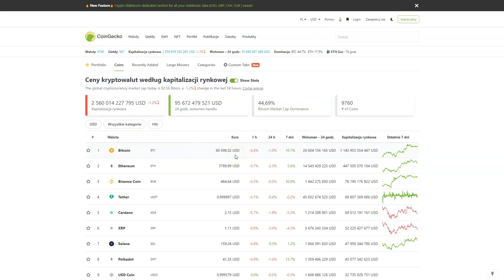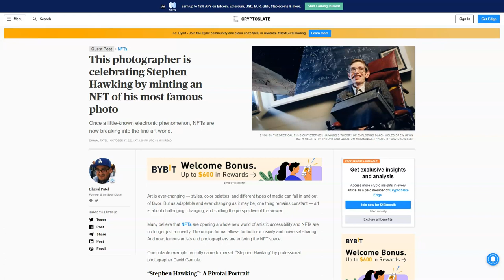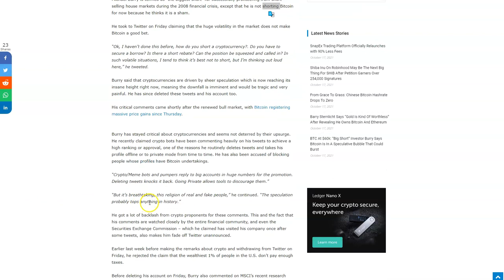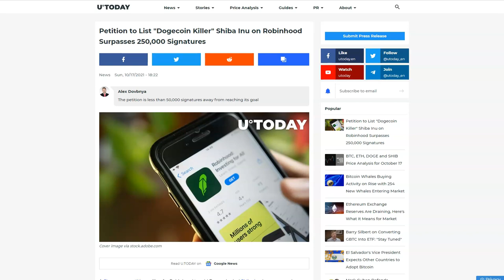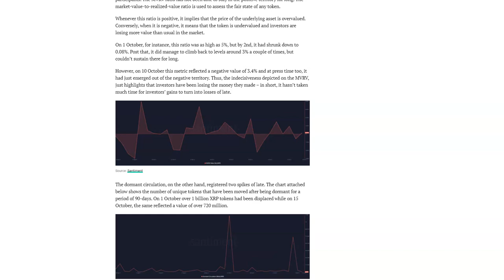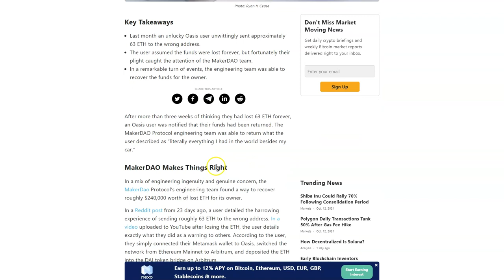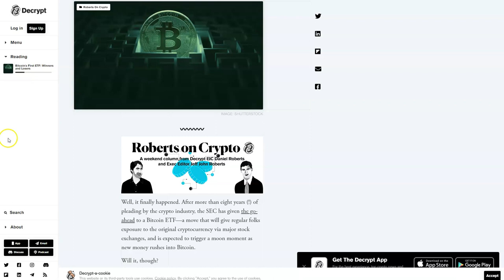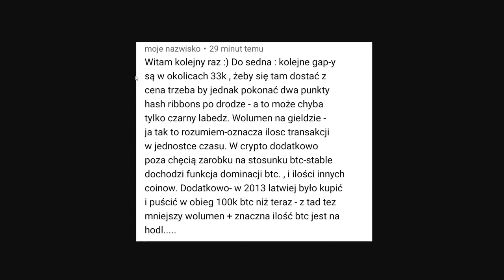DDK SEC ZATWIERDZA BITCOIN FUTURES ETF? SHIBA - PETYCJA DO ROBINHOOD? PLANB - CZY JESTEŚ GOTOWY?